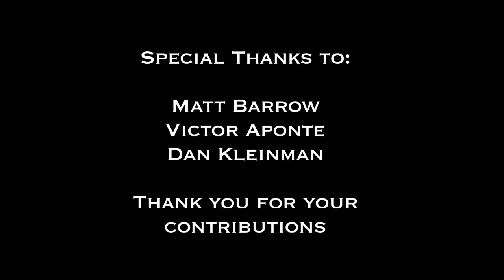The Onyx Tavern VLOG - Before seeing Power Rangers (2017)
After years of waiting, it's finally here. On the eve of the film's premiere, I give you my final thoughts on the film before I go see it.